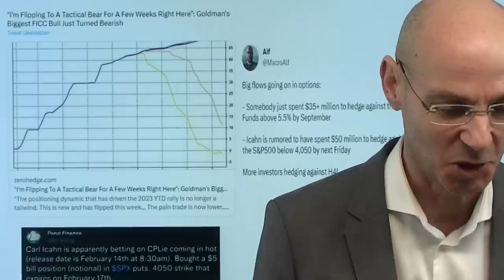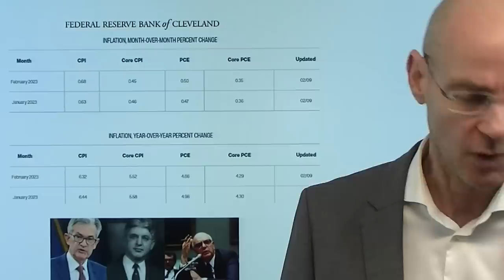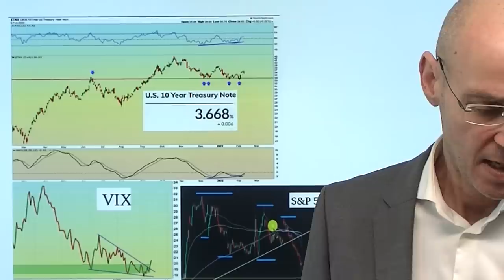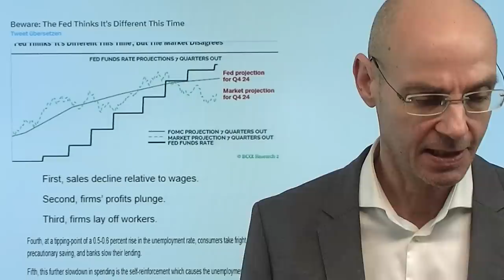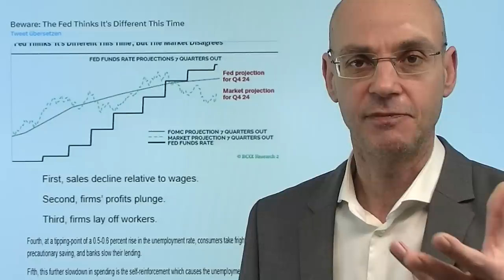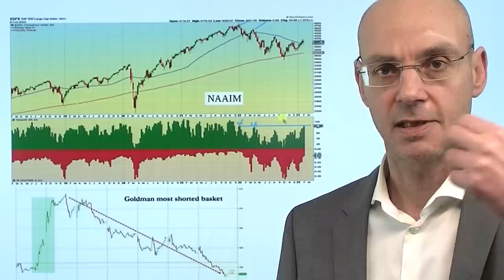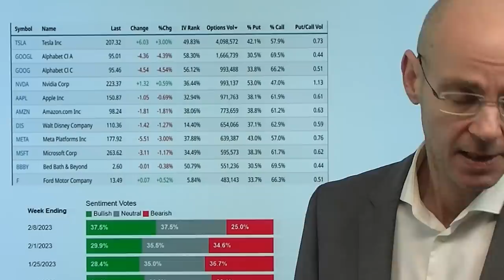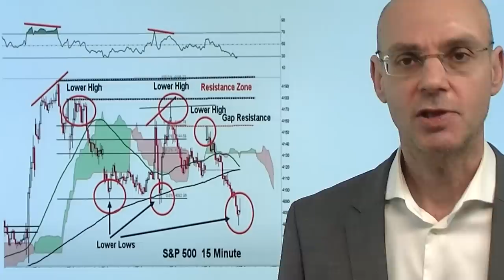Inflation, Fed: Die Angst vor den Daten am Dienstag! Videoausblick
Hinweise aus Video:

1. Seymour Hersh beschuldigt USA, Nordstream zu sabotieren

2. USA: Blick auf 6 % Fed-Zinsen und 4,2 % Anleiherendite

3. Interview mit Markus Fugmann über die Marktlage bei "Zocken oder Zaudern"

Die Märkte fürchten, dass die am Dienstag anstehenden Daten zur Inflation in den USA höher ausfallen und so die Fed zwingen, die Zinsen deutlich über die Marke von 5% anzuheben. Gleichzeitig invertieren die Zinskurven immer stärker und zeigen damit an, dass eine Rezession bevor steht. Weiter und höher steigende Zinsen, schlechte Wirtschaftsaussichten - aber gleichzeitig extrem bullisches Sentiment: das ist eine ausserordentlich toxische Kombination. Dass die Kursanstiege seit Jahresbeginn auf dünnem Eis passieren, haben die Märkte gestern ein Stück weit mehr realisiert. Bisher ging man davon aus, dass sich die Sache mit der Inflation ganz schnell erledigen, die Fed daher dann auch zeitnah die Zinsen senken würde. Aber was ist, wenn diese Wunschvorstellung nicht eintritt (was sehr wahrscheinlich ist?)..